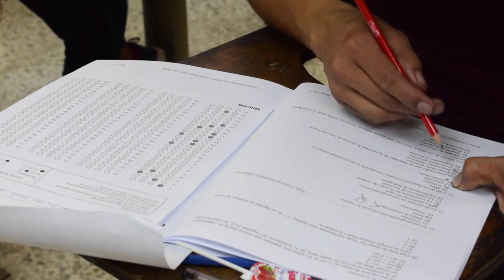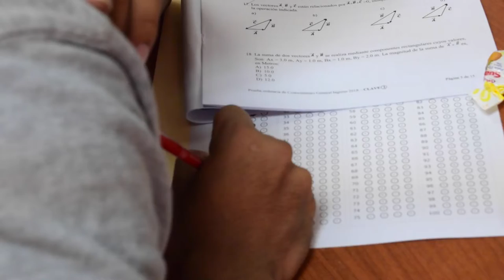Sistema Educativo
La educación debería ser gratis así todo tuviéramos un mundo mejor.